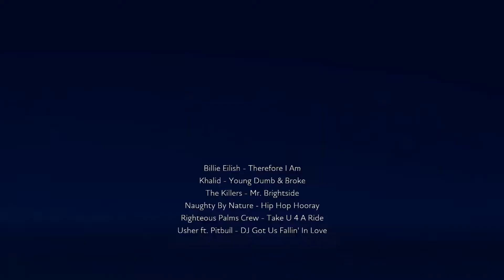Rytmo - SORRY (FUSER*)